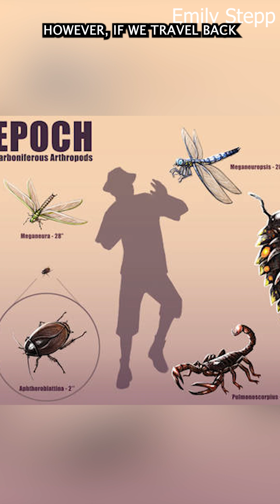The Age of GIANT Insects